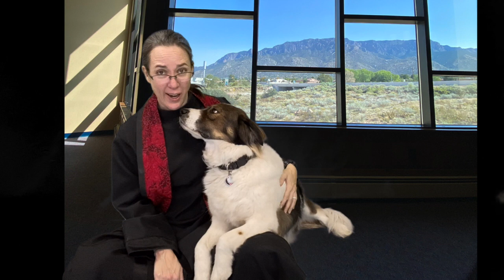On the Passing of Bev Chapman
Visit our church at ucccogs.org.
Live on Zoom Sunday mornings: ucccogs.org.
Daily posts and regular live broadcasts on TikTok (til someone cancels it) @goodshepherducc.